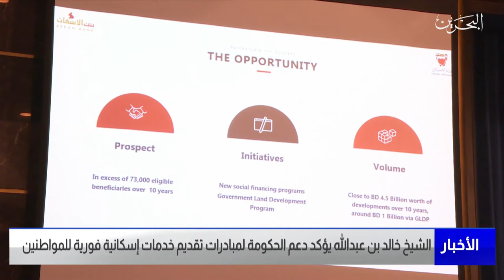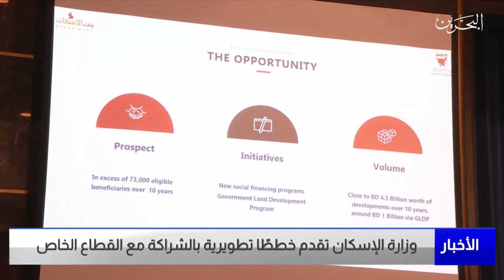مركز الأخبار : الشيخ خالد بن عبد الله يؤكد دعم الحكومة لمبادرات تقديم خدمات إسكانية فورية للمواطنين